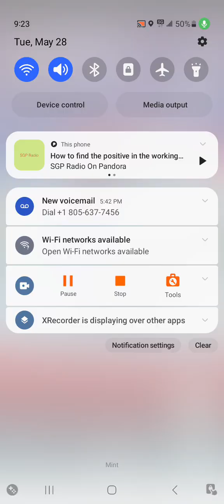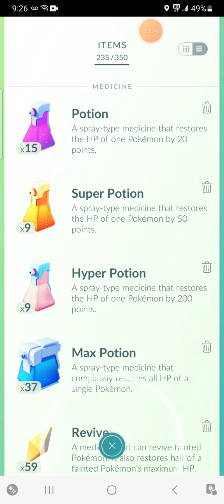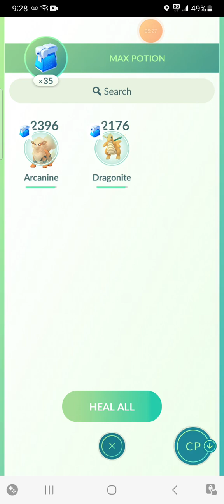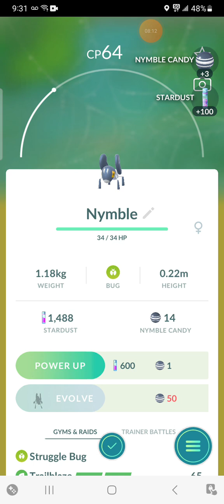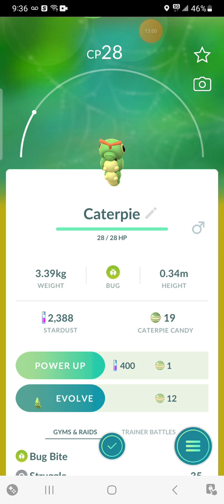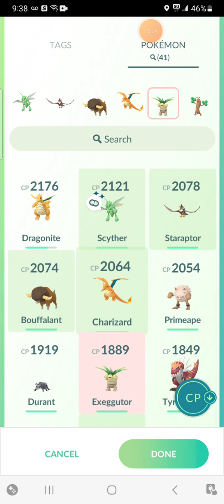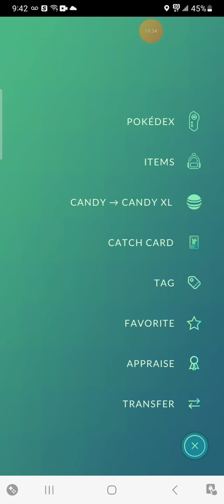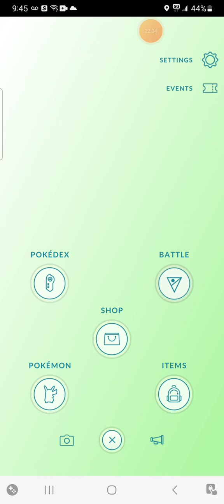Gerald Plays Pokémon GO (Part 63)